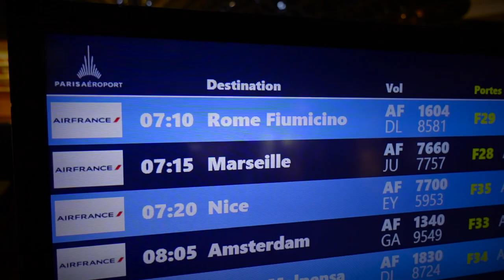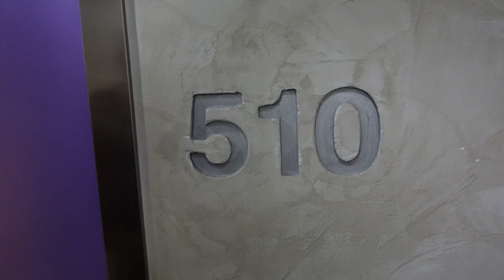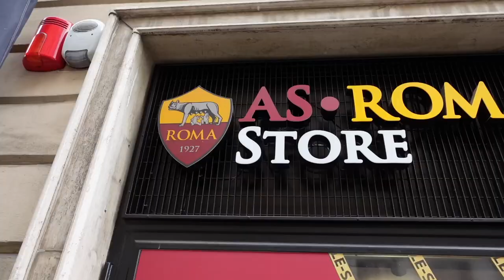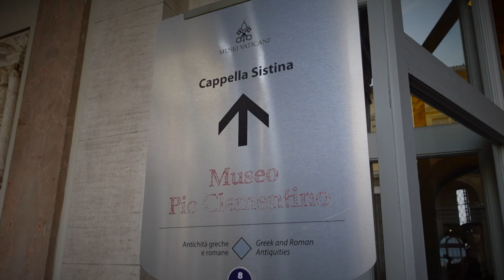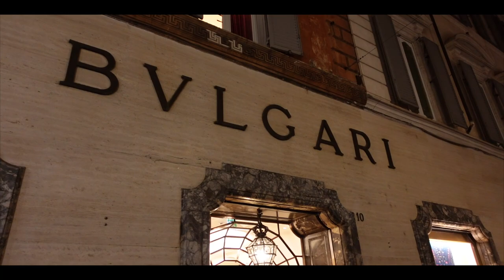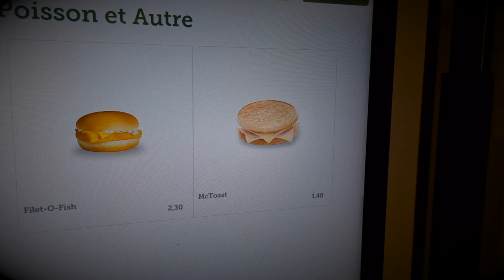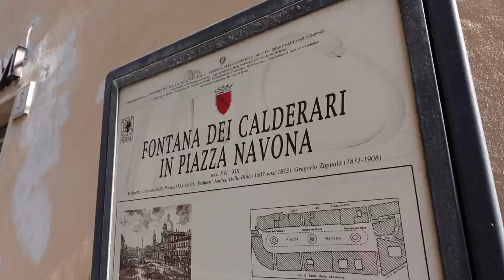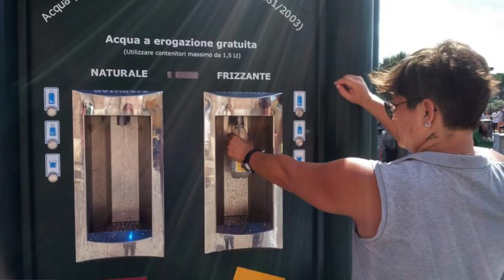MON WEEK-END À ROME (VLOG)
Buongiorno a tutti ! Petit Vlog express de mon séjour à Rome où je vais te donner conseils et astuces pour visiter cette merveilleuse ville !